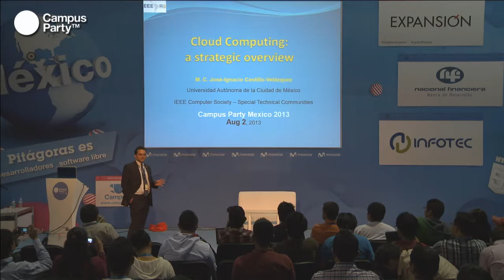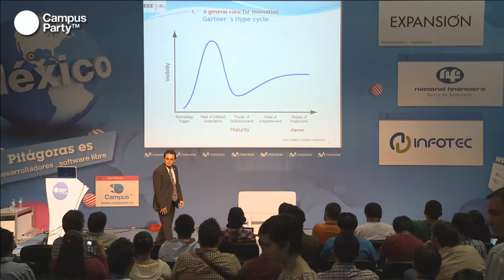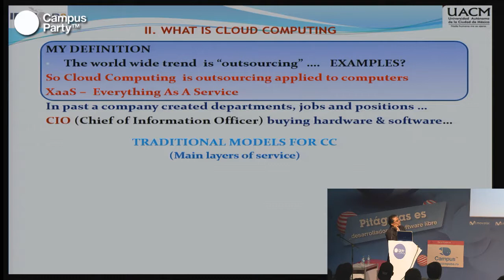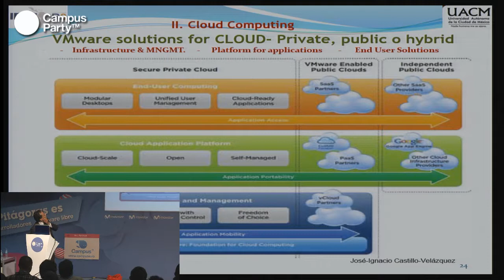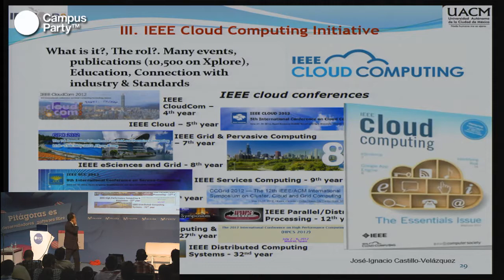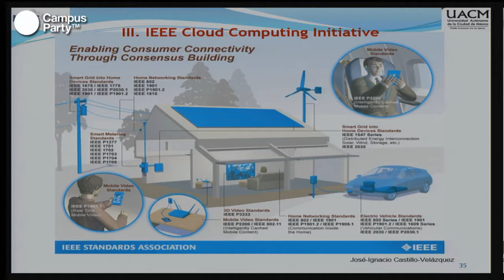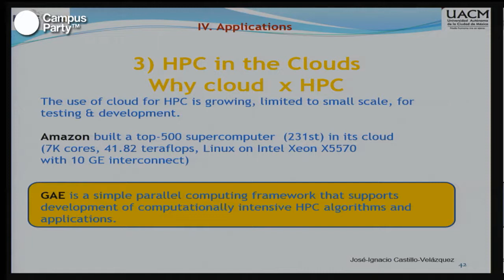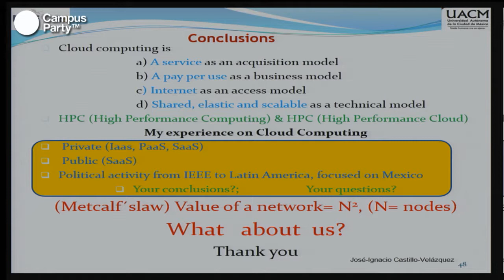CPMX4 - Cloud Computing: una vista estratégica y táctica